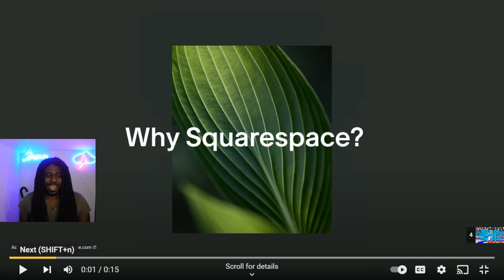Try Not To Laugh | FAMILY GUY - Funniest Herbert the Pervert Moments